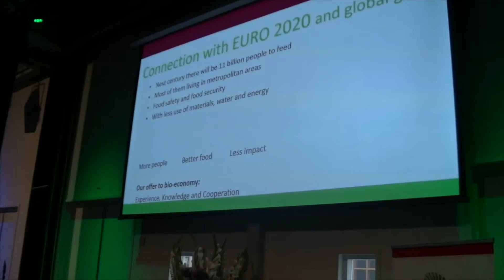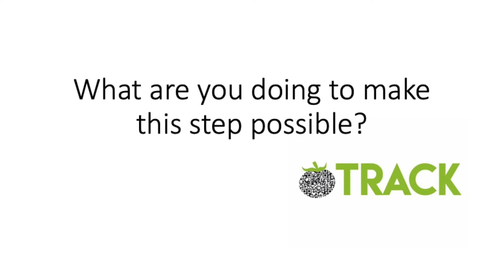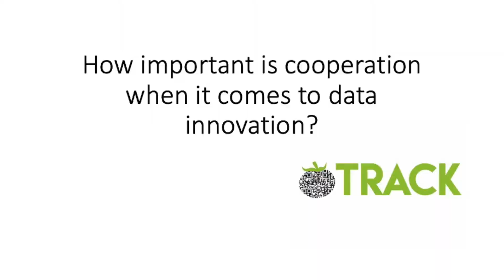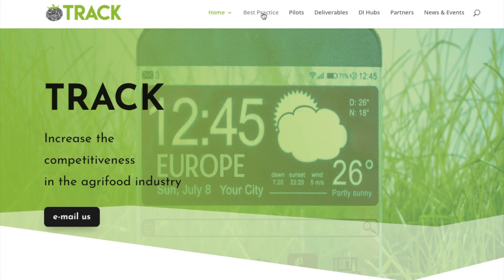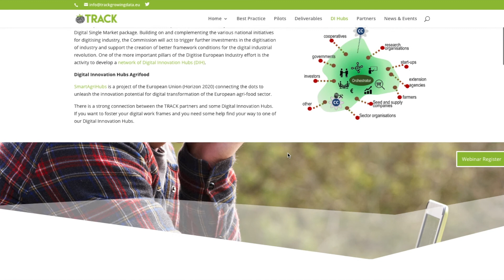TRACK Final Video - SMEs testimonies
TRACK aims to create an interregional ecosystem to stimulate new innovative solutions fitting specific requirements of agrifood chain, and joint investments towards an advanced agrifood industry 4.0.

COSME.ESCP.S3 Project co-funded by the European Commission